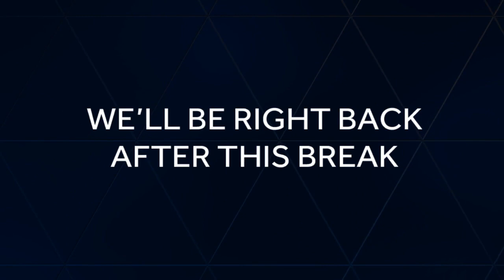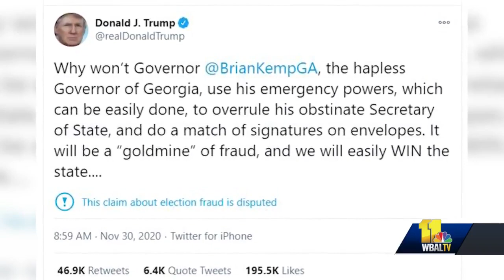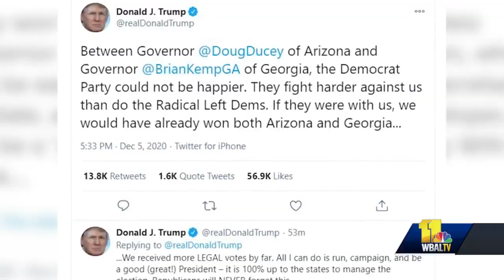BPD holds drive-thru Toys for Tots amid pandemic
The Baltimore Police Department wants to make sure every child in the city has a present to unwrap this holiday season. The BPD held its annual Toys for Tots drive Saturday, handing out hundreds of gifts to children. Although this year was a little different than usual with families driving up to collect their toys, the impact is still the same.